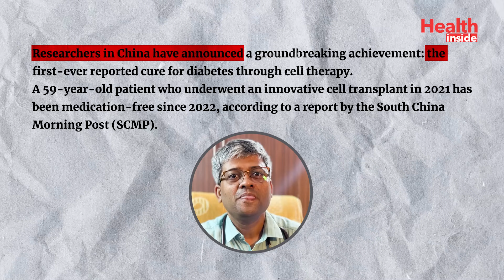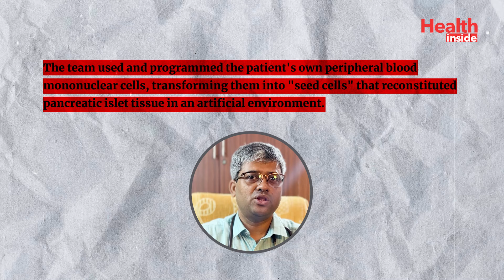ডায়াবেটিস থেকে আজীবনের জন্য মুক্তি সম্ভব কি? Permanent cure for diabetes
ডায়াবেটিস থেকে আজীবনের জন্য মুক্তি সম্ভব - এমনটাই দাবী একদল চিনা গবেষকের । যারা ডায়াবেটিস এর ওষুধ খেতে খেতে  ক্লান্ত অথবা ইনসুলিনের ঝামেলা থেকে নিস্তার পেতে চান তাদের জন্য নিঃসন্দেহে এটি একটি খুশির খবর হতে পারে।   permanent cure for diabetes...! is it possible? Chinese scientists develop complete cure for diabetes, insulin patient becomes medicine-free in just 3 months

𝐃𝐑 𝐒 𝐀 𝐌𝐚𝐥𝐥𝐢𝐜𝐤
MBBS, MD, CCEBDM(Diabetes)
Clinic address: B400 LAKE GARDENS, KOLKATA 700045